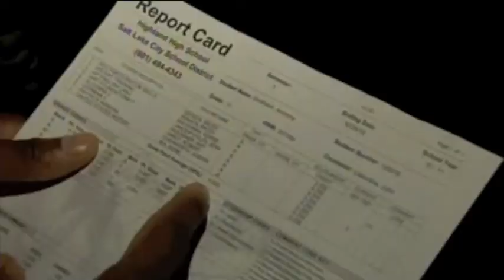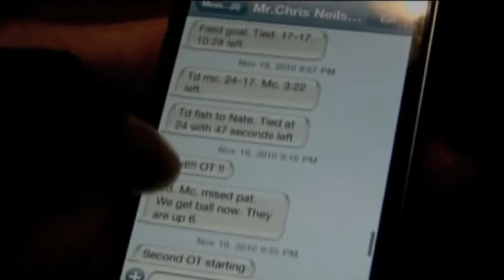Utah's Smithson Brothers: Magic at Rice Eccles 2010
Utah Utes' Shaky Smithson became the nation's leading punt returner in 2010 with three 70 plus yard runbacks and a reputation for toughness.  He finished the regular season an all-american, but wait til you see what his little brother did--the same little brother he adopted at the age of 15.  Freelance reporter Sammy Linebaugh tells the story.